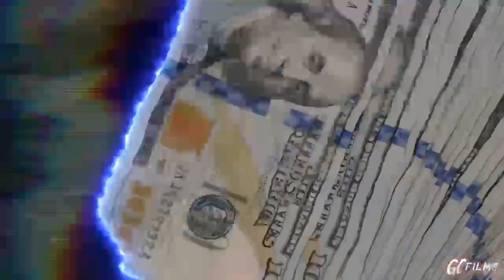54 Baby Trey - Fuck Wit Us (ShotBy GillaCamFilms)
54 Baby Trey THe New wave